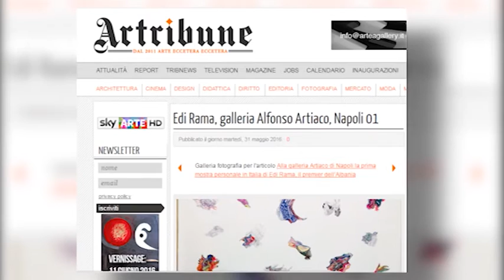KRYEMINISTRI RAMA HAP EKSPOZITE NE ITALI, PUNIMET E TIJ NE NJE GALERI NE NAPOLI LAJM